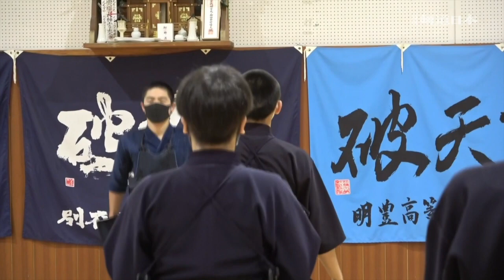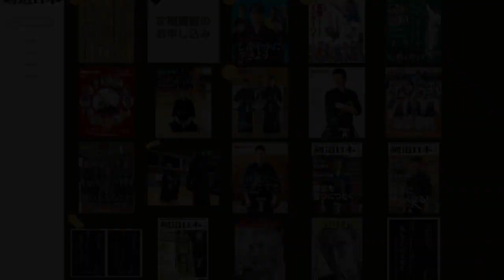2021年12月号特典映像の一部紹介（大分・明豊中学高校の稽古＆皇宮警察）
12月号の詳細はこちら